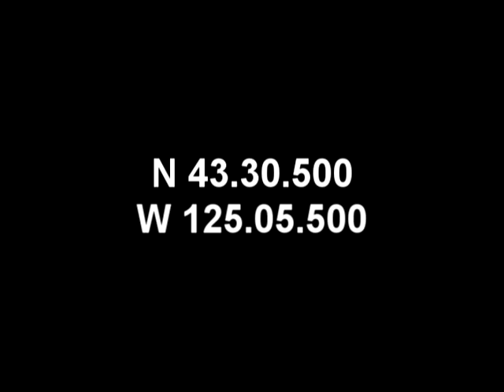Albacore Tuna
Large Schools of Albacore Tuna Jumping